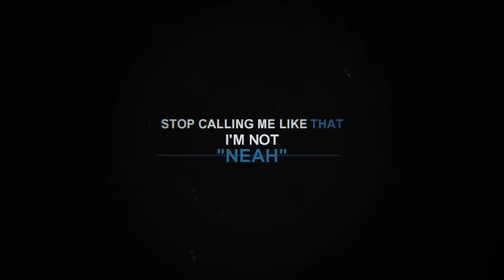D.Gray man | against the tide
❝When Mana said he loved me... Did he mean me? (or Neah?)❞

... Or the magic of reading a fanfiction about Allen's grief over Mana's death.
The result is that i was crying at 2 am after reading the whole fanfiction and i couldn't stop myself from editing with Mana & Allen ;w;

pssss if you wanna read it, it's called 'Ballad of the Musician'

all the info are at the end of the video

i love you but for god sake, don't mention the singer name in the comment x,DD